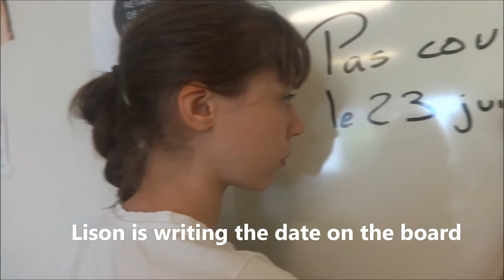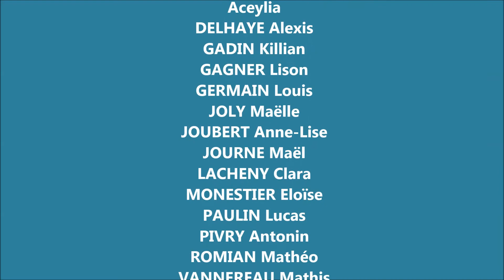Mannequin challenge - 6A - Collège de Montrésor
Le voilà enfin, le mannequin challenge des élèves de 6A réalisé en cours d'anglais fin juin. Un petit rappel pour les élèves, toutes les phrases sont au présent continu (ou présent BE + ING).

Song: Lacuna [Top Shelf Sounds Release]
Artists: Cotarvoid